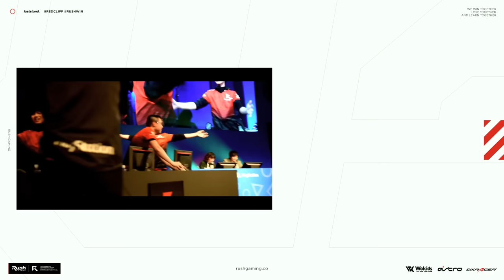【ソロ21キル】このゲームの攻略法見つけました | CoD:Warzone2 MW2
★ASTRO Gaming
下記URLから購入で5%オフ